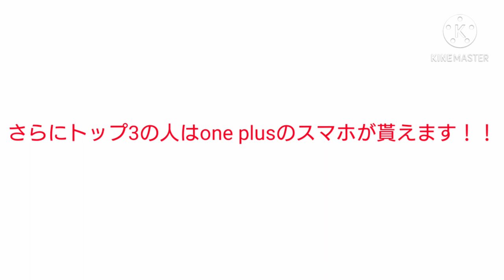【フォートナイト】バングラブギーカップ詳細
これは最高すぎるww

⚠️モバイル限定の大会です⚠️